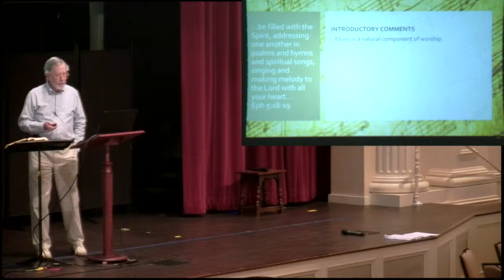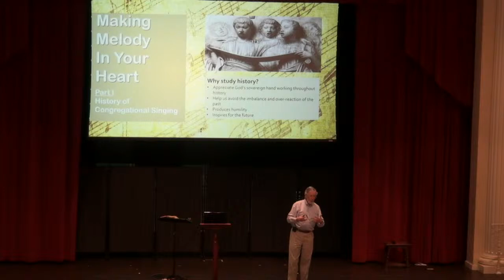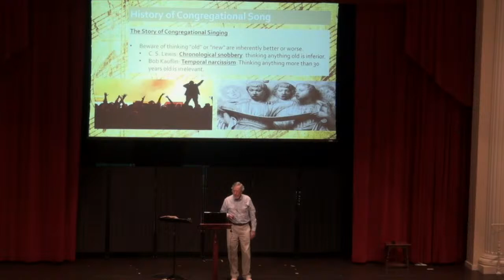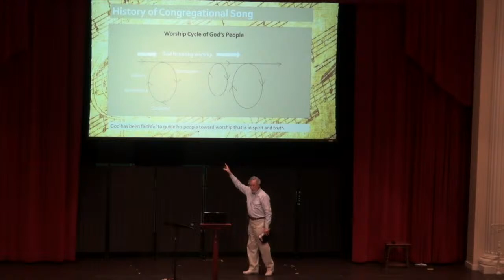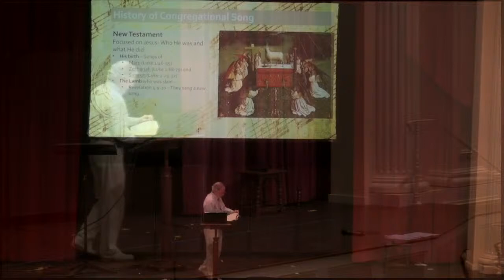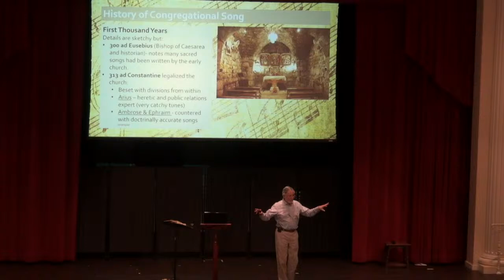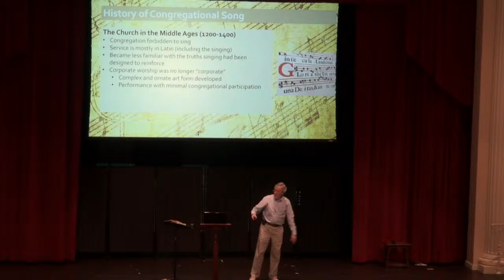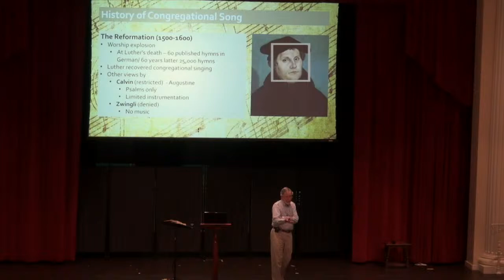Trinity PCA Montgomery - Midweek - Making Melody in Your Heart (Session 1 - August 17, 2022)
Led by John Ward Weiss